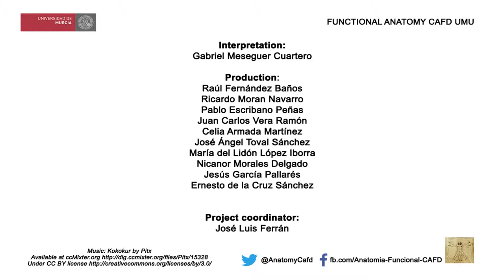Surf 1: Pop Up - English